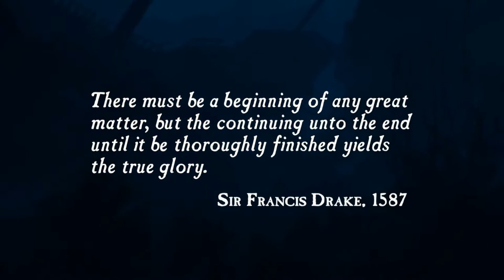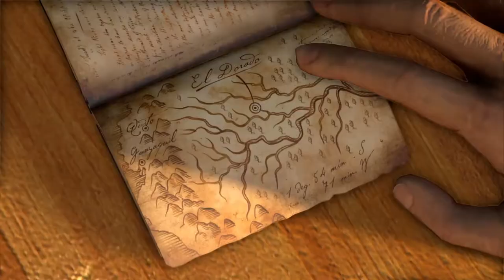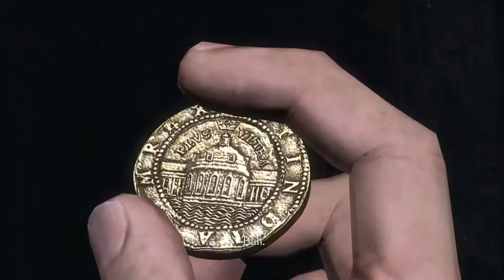Let's Play Uncharted 1 | Chapters 1-3 | Drake's Fortune Remastered | The Nathan Drake's Collection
Game starts at 0:27. Chapters 1 to 3 in Drake's Fortune. Enjoy!

Chapter 1 - Ambushed
Chapter 2 - The Search for El Dorado
Chapter 3 - A Surprising Find

Uncharted: The Nathan Drake Collection remastered for PS4 (1080P HD)